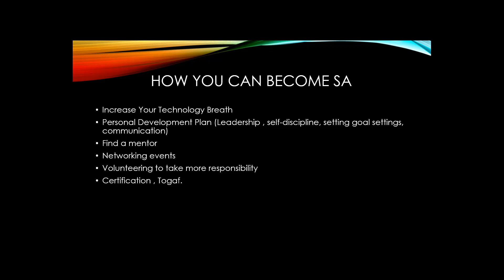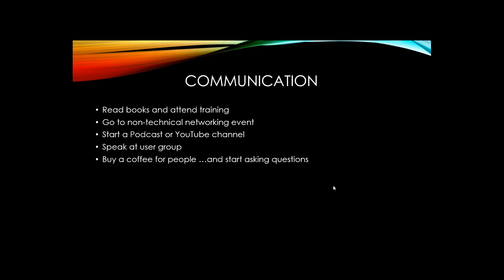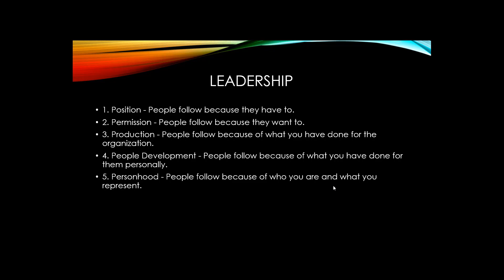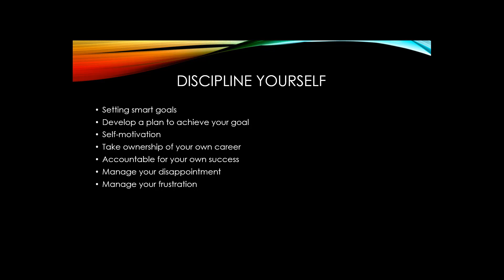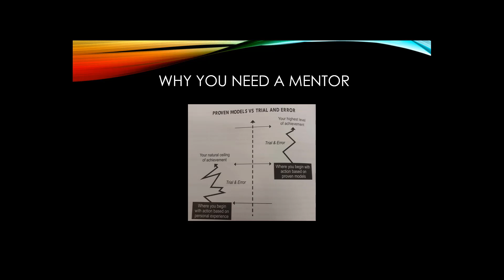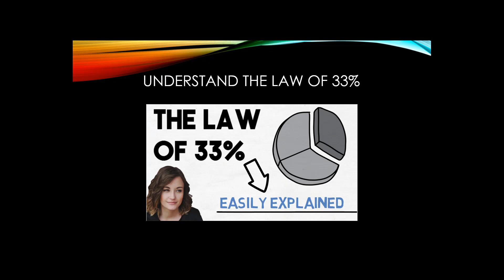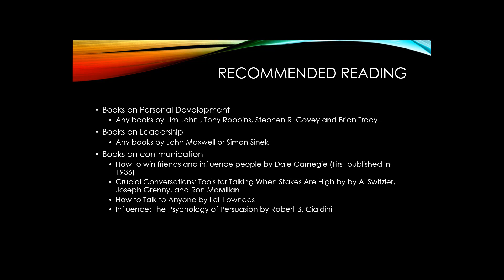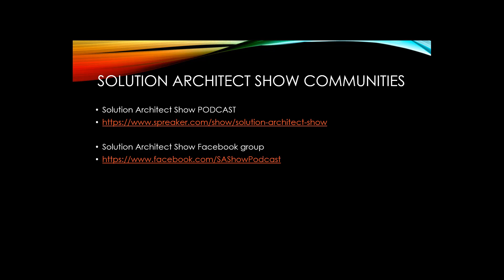How to become Solution Architect Part2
How to transition from a technical geek to Solution Architect Part 2